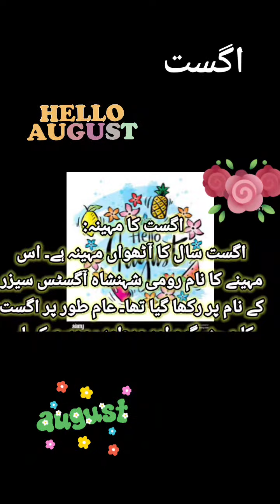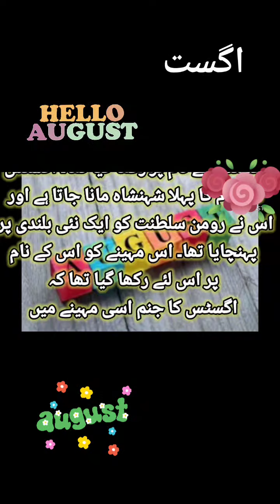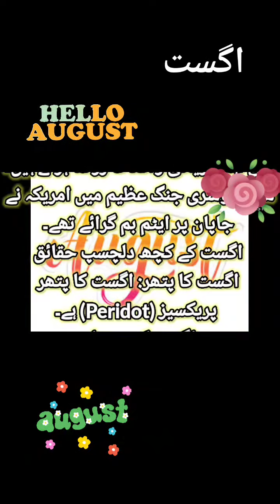information urdu (3)